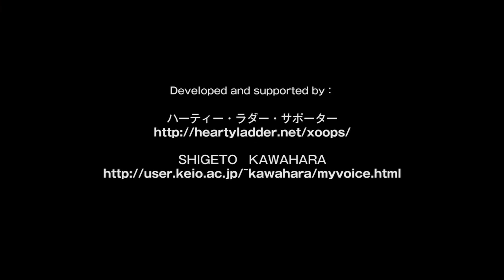youtube video #-qWTZXhwP8A